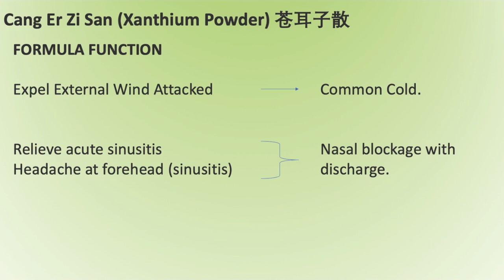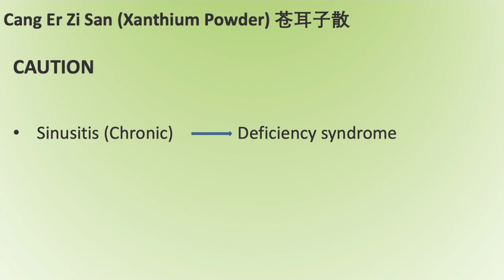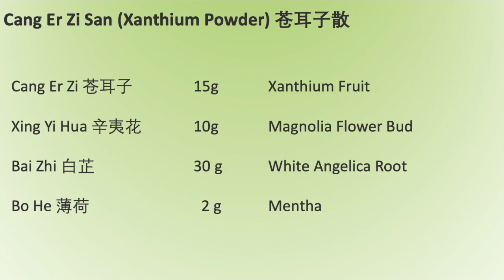20 Chinese Herbal Medicine/Formula - Cang Er Zi San (Xanthium Powder) 苍耳子散 - 中医 中药 方剂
Traditional Chinese Medicine, Chinese Herbal Formula, Chinese Herb, TCM, Natural healing, Alternative Medicine, Complementary Medicine 中医 中药 方剂